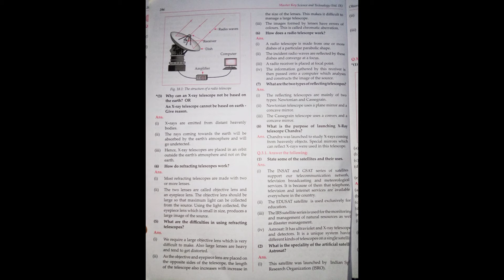STD 9th science | chapter 18 - Observing Space telescope | Maharashtra board